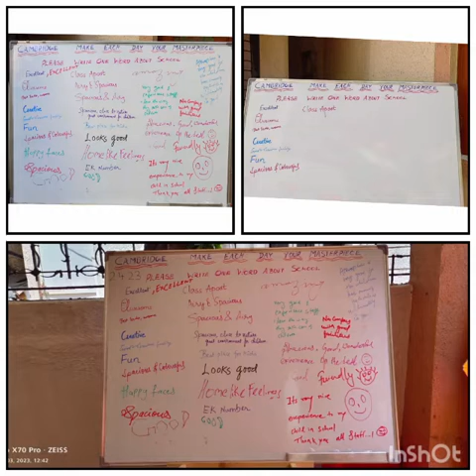Inauguration of Cambridge Montessori Preschool at Diamond garden Chembur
Video from dipikatike